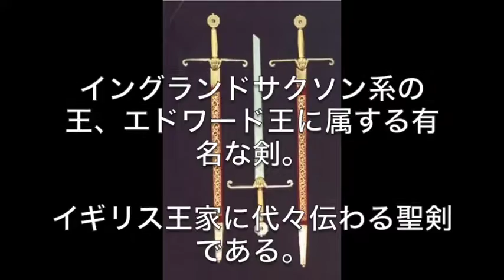【閲覧注意】マジで世界に実在した最強伝説の剣10本を紹介！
世界に実在した剣を紹介！

画像引用元